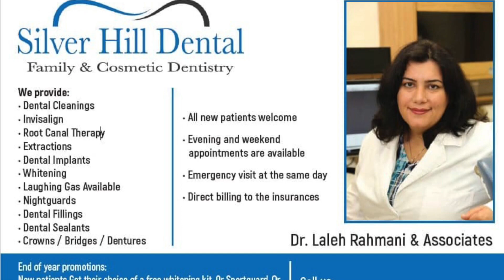Mehrgan Sponsor Slideshow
Mehrgan Sponsor Slideshow for 2019 Mehrgan Festival at Richmond Hill Centre for the Performing Arts Saturday September 14, 2019.